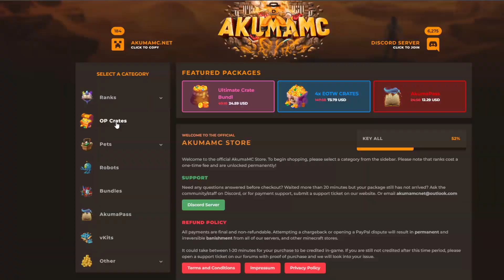Minecraft but 1 Block = $0.01 IRL... Minecraft OP Prison Server (Minecraft Prisons) #3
Join the server (JAVA) ➜ generzon.akumamc.net
Join the server (BEDROCK) ➜ bedrock.akumamc.net

AkumaMC is a 1.8, 1.12, 1.17, 1.18, 1.19, 1.19.1 and NOW BEDROCK OP Minecraft Prisons Server with a BRAND NEW #1 season just launched! You can connect and play through this brand new season from fresh right now!

➜ Server - generzon.akumamc.net
➜ Bedrock Server - bedrock.akumamc.net